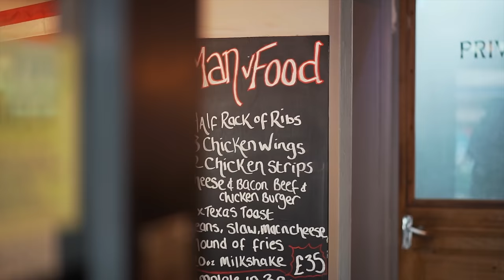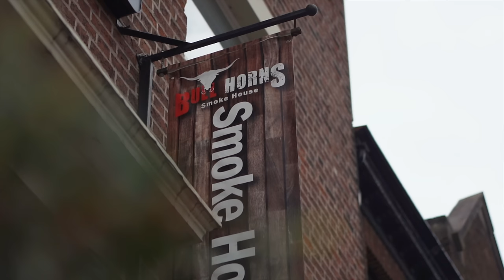BULLHORN'S UNDEFEATED BBQ PLATTER CHALLENGE | BeardMeatsFood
In tonight's video I'm going toe to toe with a barbecue challenge which, despite over twenty attempts, has yet to be defeated...

One giant platter of wings, ribs, chicken tenders, fries, texas toast, mac 'n cheese, pit beans, coleslaw, a burger and a milkshake...30 minutes on the clock...a free meal and a swanky t-shirt await for any mortal deft of stomach enough to do it!

MAILING ADDRESS:
WF10 9DR
United Kingdom